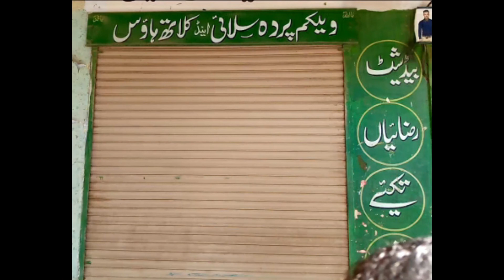Latest Curtains Designs ideas-Amazing New Parda Designs-Living Room Window Curtain Design#shorts(4)